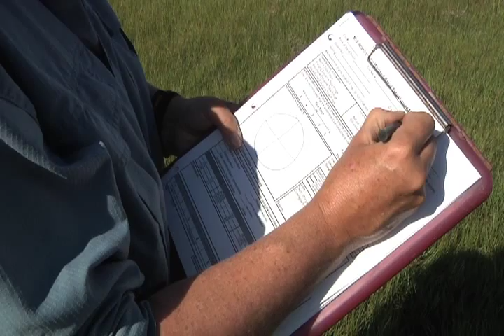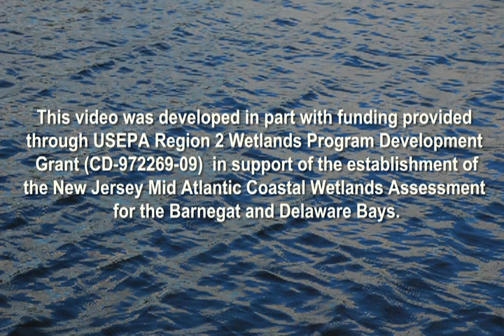BARNEGAT BAY WETLANDS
This video describes the value of wetlands for flood protection, wildlilfe habitat, and water quality and shows researchers as they study the condition of the wetlands in the Barnegat Bay watershed before and after Hurricane Sandy.  Sea level rise, development, and other threats to the wetlands are examined.